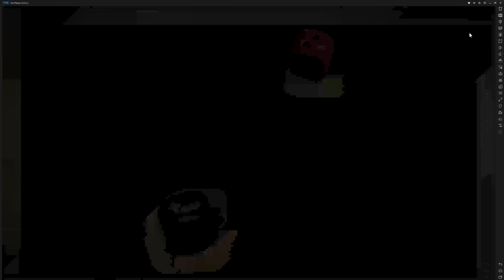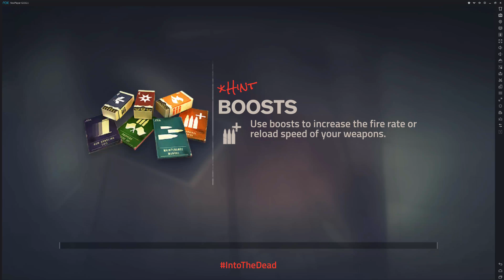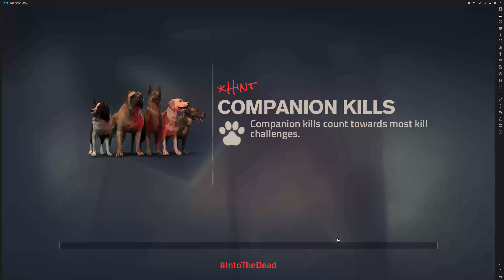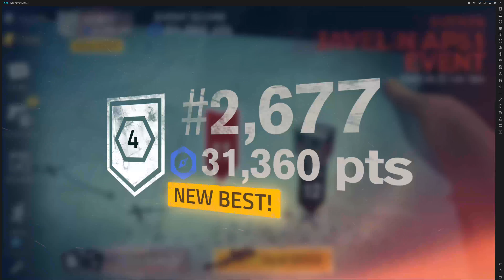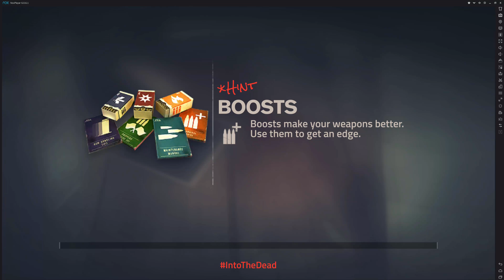Javelin AP51 "Apocalypse" Completed Into the Dead 2 - 4K UHD ULTRA Best Quality!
This the the Full Javelin AP51 "Apocalypse" played through in high definition, this is on the Easiest setting "Apocalypse" be sure to check out the other videos for each difficulty setting.
Showcasing the Javelin AP51 armour piercing sniper, and showing many other Special weapons too.

Played using Nox: Android Emulator, at 3840x2160P on Ultra Settings!! And using Joy to Key controller support.